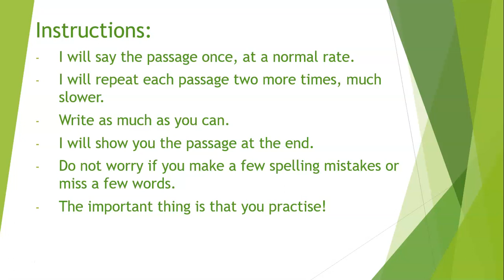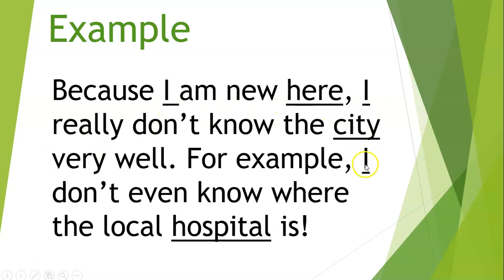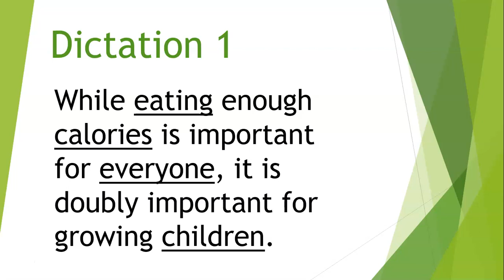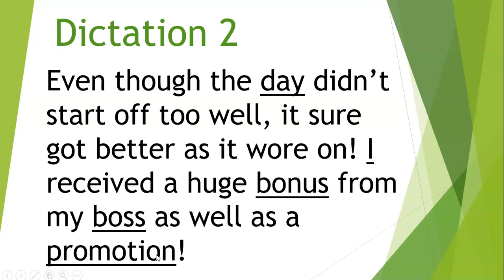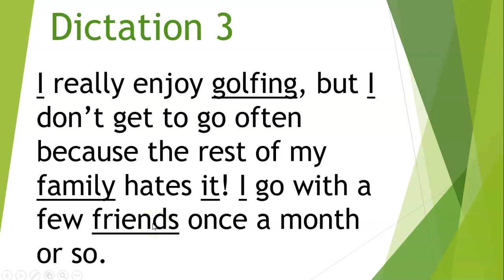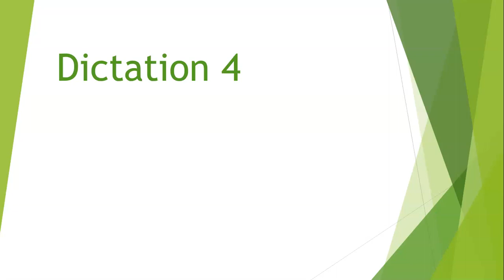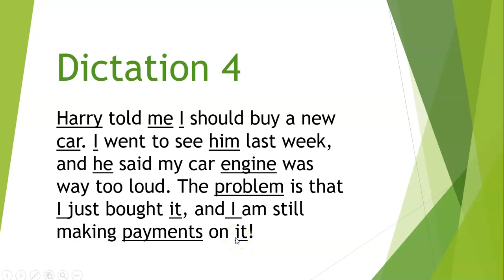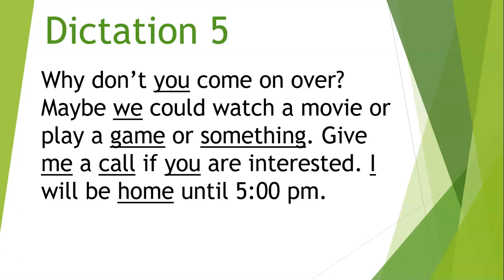April 8 advanced dictation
Please leave any questions you have in the comments section below.
I am currently building my website.
Here is a link to that website covering parts of speech. More content and exercises will be posted each week:
Here is my schedule for some of the videos that I will be posting each week
Sunday 9:00 am - Idioms
Monday 9:00 am - Beginner dictations
Wednesday 9:00 am - Intermediate Dictations
Friday 9:00 am - Advanced Dictations
Note: This is my current schedule, but it may change in the future.